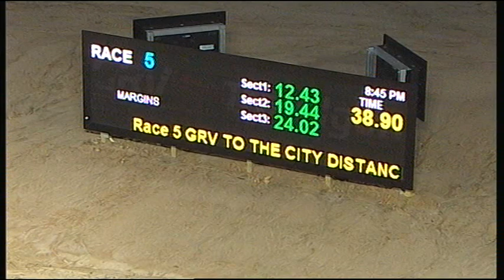TRA SAT 19 DEC 15 R5